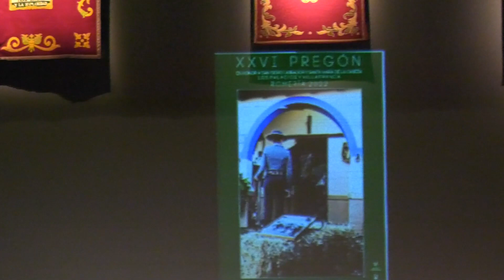PREGÓN DE ROMERÍA EN HONOR A SAN ISIDRO (8-05-22)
Pregón de Romería en Honor a San Isidro 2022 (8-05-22)